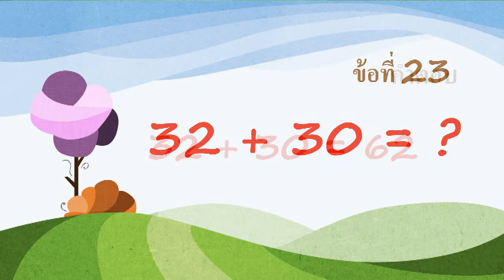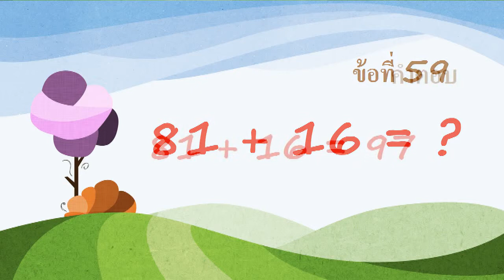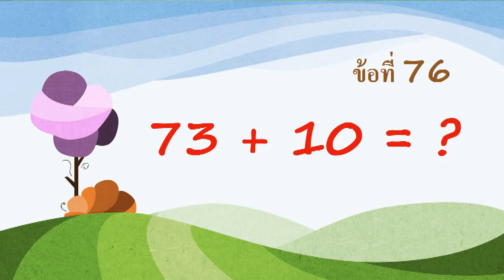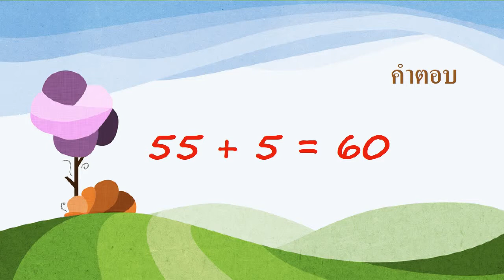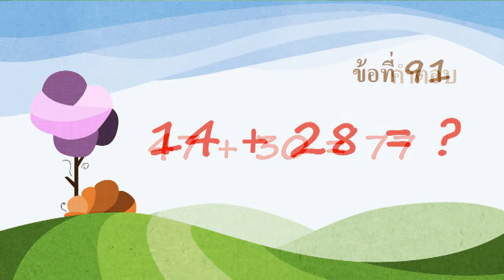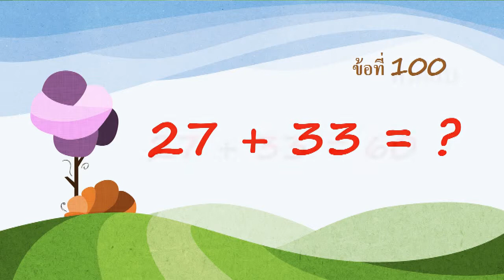มาฝึกสมองกัน : [บวกเลขเร็ว] บวกเลข 2 หลัก 100 ข้อ ลองดูว่าคิดทันไหม ง่ายๆ มาลองดู_HSDA 00060